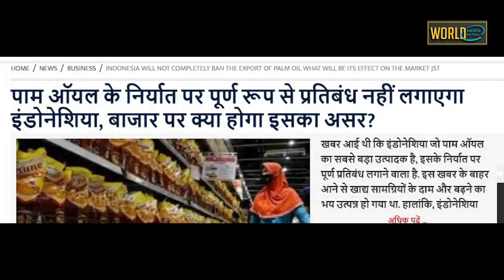आचार्य चाणक्य सही कहते थे देशों पर अपनी पकड़ बल से नहीं कूटनीति से बनाई जाती है \ Indonesia palm oil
This in a way is also beneficial to the Indian local refining industry as any move to curb import of refined oils boost domestic oilseeds crushing and refining.

Sound Source